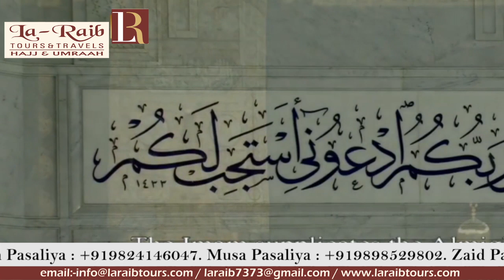3rd Ramadan 1440 Makkah Witr Sheikh Mu'ayqali